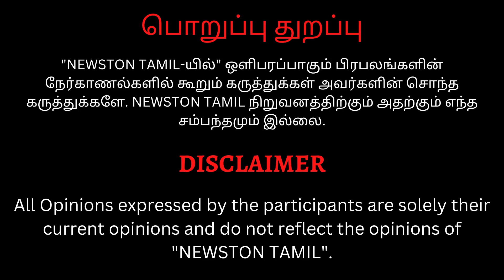Vani Bhojan-யுடன் குத்தாட்டம் போட்ட Sheriff.! Cute Speech at Baba Black Sheep Audio & Trailer Launch